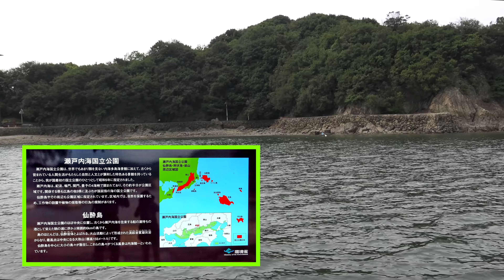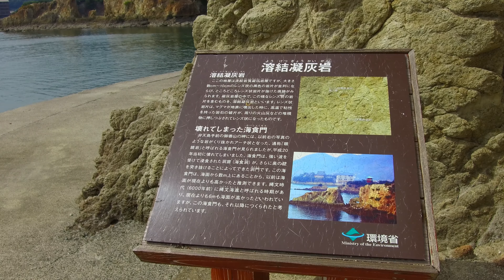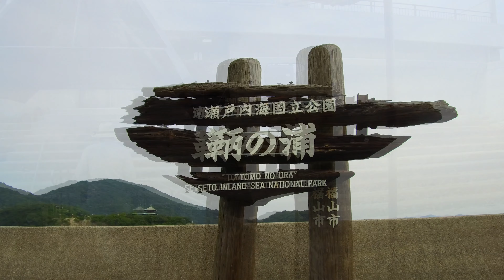瀬戸内海国立公園 鞆の浦 仙酔島 4Ｋ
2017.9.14 撮影　瀬戸内海国立公園　広島県福山市鞆の浦・仙酔島・県立歴史博物館・福山城を観光してきました。